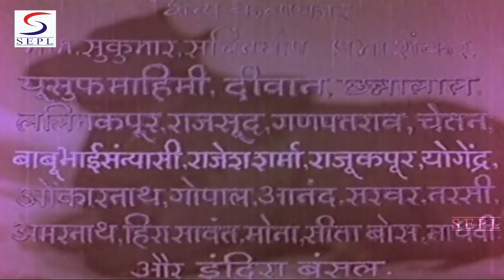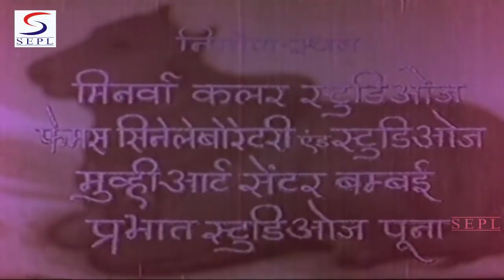Jai Mahadev (1955) Superhit Bollywood Movie | Jeevan, Nalini Jaywant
Watch JaiMahadev 1955 Superhit Classic movie.
Starring Jeevan, Nalini Jaywant, and Trilok Kapoor.